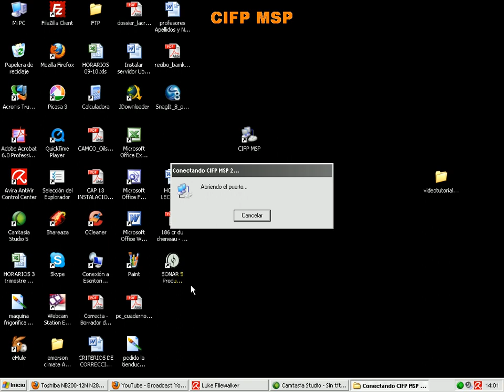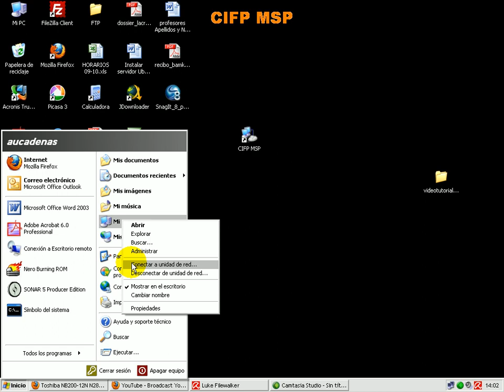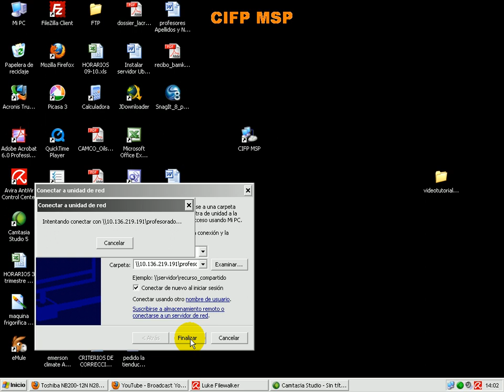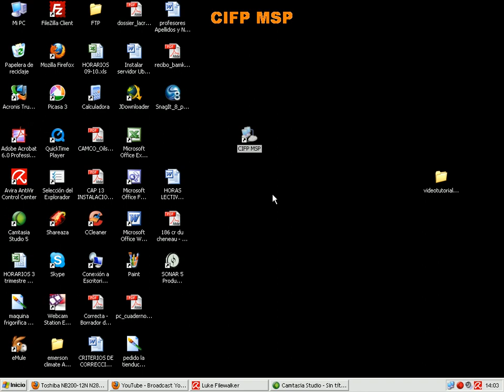Crear una Unidad de Red (Windows XP)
Se muestra en este videotutorial como crear una unidad de red que nos permita un comodo acceso a las carpetas compartidas del servidor